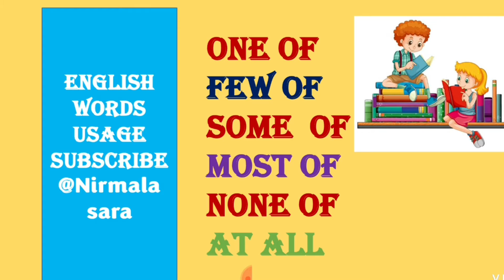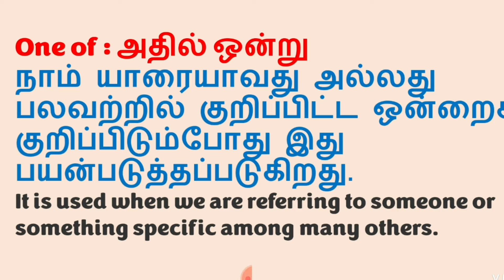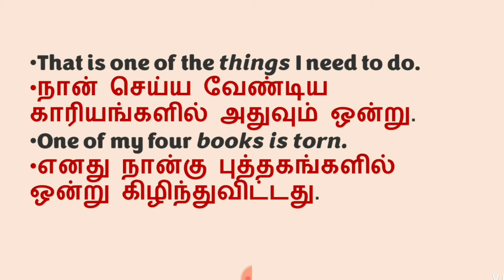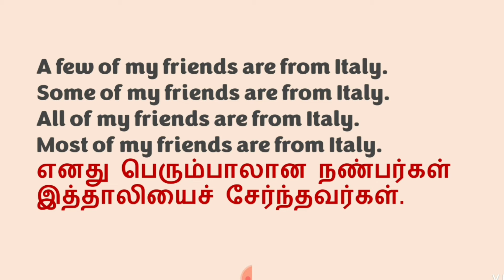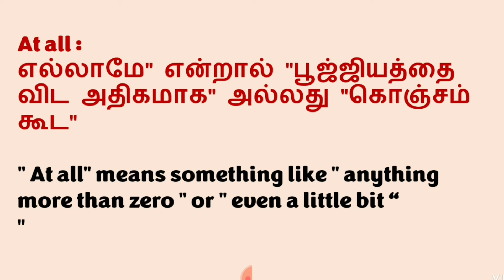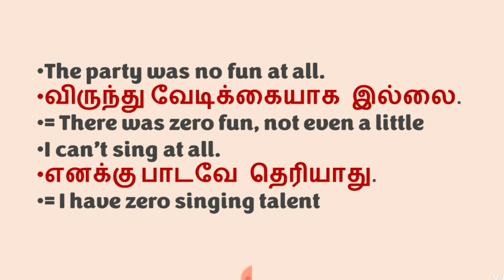ஆங்கில வார்த்தையும் அதன் பயன்பாடும்👍🎉 | Daily use English word&tamil meaning 💓 @Nirmala sara 🌟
This video is all about spoken English for beginners with tamil meaning .I explained very useful and important words which will help you to make your conversation. If you have any doubts about this video ,Please post in the comment section .